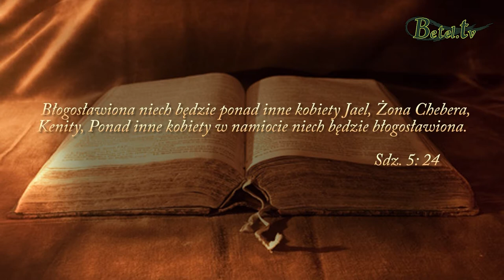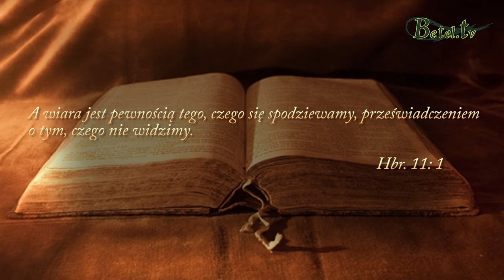12.11.2017- Bądź użytecznym narzędziem- pastor Piotr Grzesiek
Dzisiaj jest dzień, kiedy możesz dokonać zmian w swoim i innych ludzi życiu. Rozpocznij tam gdzie jesteś, użyj tego, co masz najlepiej jak potrafisz, wykorzystując to, co dał Ci Bóg. Bądźmy użytecznym narzędziami w rękach Bożych.